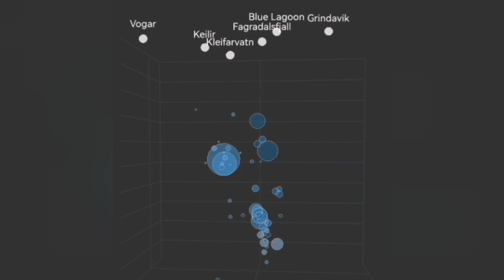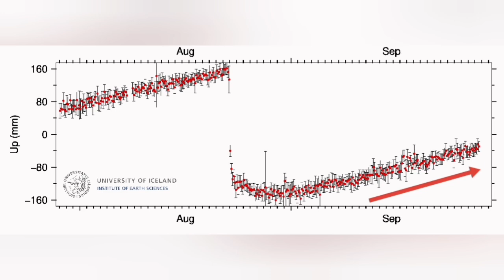Earthquakes Shake Fagradalsfjall Volcano Area, Iceland Volcano Eruption Update, Svartsengi, Krýsuvík